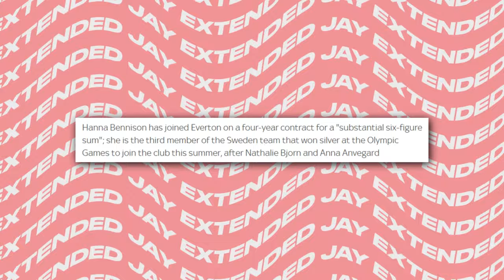Hanna Bennison Joins Everton!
In this video, I will be talking about the recent FA WSL Transfer news.